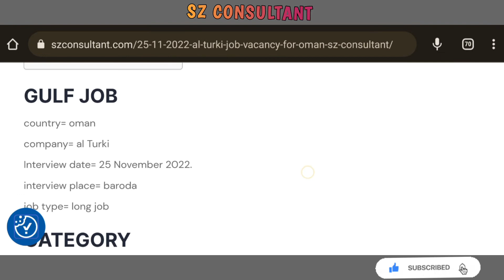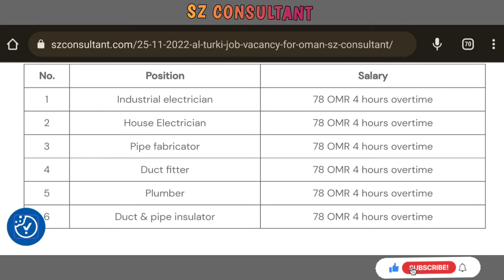Al Turki gulf job vacancy for oman | sz consultant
Al Turki gulf job ,
job vacancy for oman ,
sz consultant ,

INTERVIEW - Al turki is a Saudi Man seeking a Job in Saudi Arabia!

यहाँ पर आपको इंटरव्यू की वेकन्सी मिलती रहेगी .

previous job video :-
Al Turki job vacancy,

Al fanar Saudi Arabia company interview,

Saudi jobs,

Gulf job Indian,

Al ahlia company,

Gulf job for Indian ,

Gulf jobs,

shutdown jobs interview,

gulf jobs,

sz CONSULTANT,

Up job vacancy,

gulf job vacancy hindi,

gulf job ,

abroad jobs,

today gulf job ,

gulf job interview,

jobs in saudi arabia for tamil,

kuwait job for Indian

Sand blaster,

Spray painter,

Mig welder,

Structure fitter,

Structure fabricator,

Industrial electrician,

Diesel mechanic,

QC technician ,

House Electrician ,

wiring technician ,

 electrician (panel board) ,

Thanks and Regards,  SZ CONSULTANT